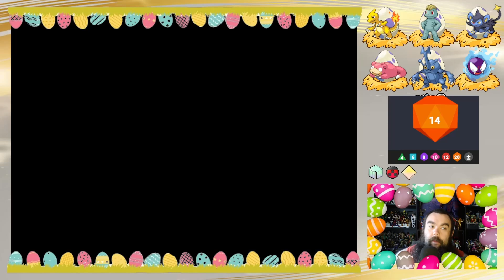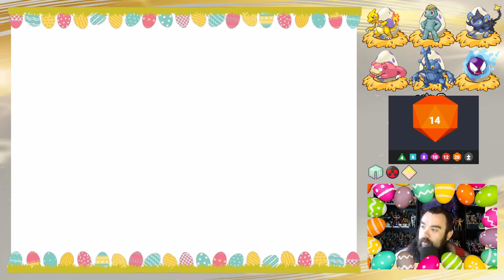The Egg-straodinary egg hunt (Pokemon Soul Silver Egglocke w Fuzzlax • #12)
We head back through paths already taken and we scoop up every possible and trade them in for a big old bunch of eggs, lets see what we get.

🥚 EGGLOCKE RULES 🥚
• 1 • Any Pokémon that faints is considered "dead" and must be released or stored in a specified PC box for "dead" Pokémon.
• 2 • You can only catch the first Pokémon encountered in each area, and none else. If the first Pokémon encountered faints or flees, there are no second chances.
• 3 • Any Pokemon you catch must be swapped for an egg that is in the PC.
• 4 • You must also nickname all of your Pokémon, for the sake of forming "stronger emotional bonds" which will be provided by what you guys have named your egg!